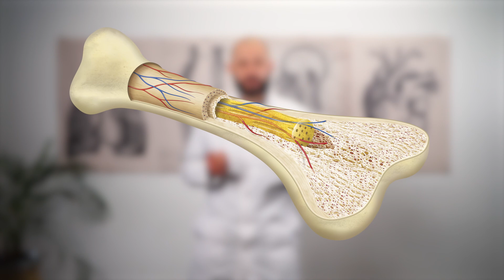Дыхательное упражнение которое защитит от коронавируса! / Как спастись от ковида?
Здравствуйте! С вами Алексей Маматов и Клуб Активного Долголетия!

Почему в группе риска тяжелого течения ковида находятся люди старше 65 лет? Все дело в нашей дыхательной системе. В старости уменьшается дыхательный объем и из-за этого снижается иммунитет. В этом ролике мы поговорим о том, как обезопасить себя от коронавируса при помощи дыхательного упражнения и поднять иммунитет. Досмотрите видео до конца!

Какие лечебные дыхательные упражнения вы знаете? Напишите в комментарии!

0:00 - Вступление
0:49 - Не стоит паниковать!
1:52 - Как укрепить иммунитет?
3:02 - Дыхательное упражнение
5:28 - Заключение